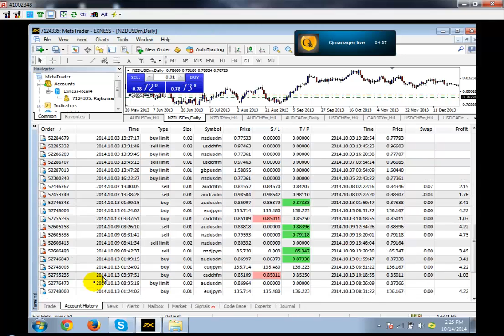My student Mr.Rajkumar live account result Proof....My wishes by TAMIL